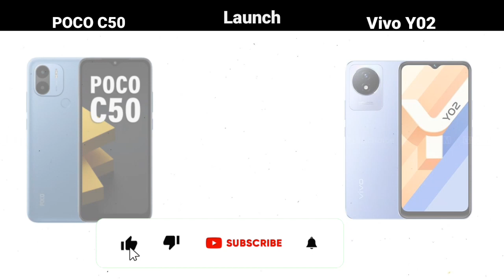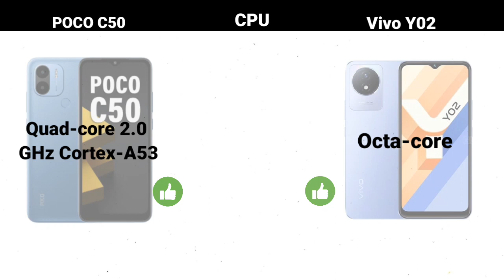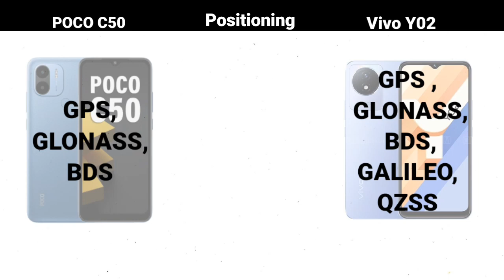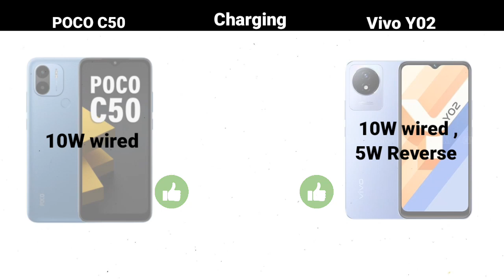xiaomi poco c50 vs vivo y02 full comparison test | budget phone